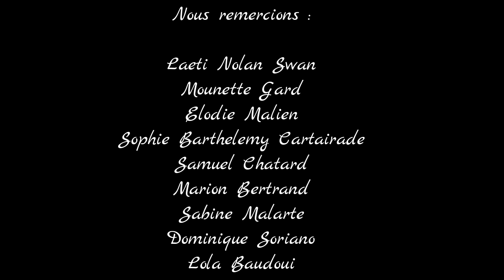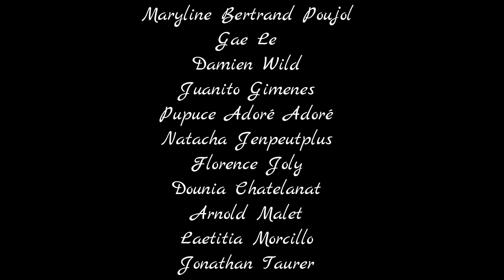Episode Neige Lundi 18 Janvier 2016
Météo Viganaise vous propose ce montage de photos prise par des Fans de la page partout en Région Viganaise...